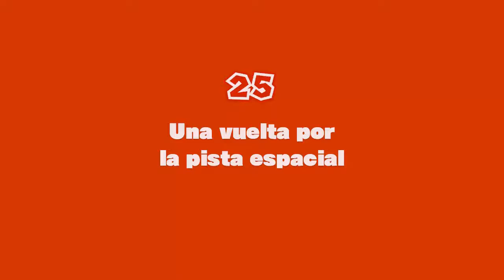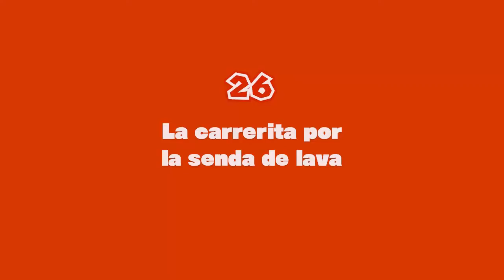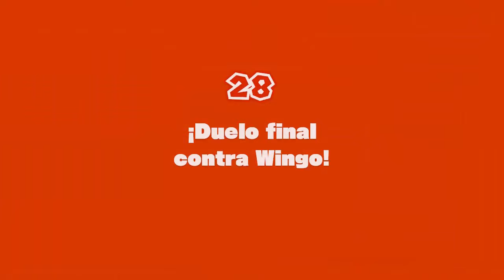Guia Captain toad Desafios libro 3 final